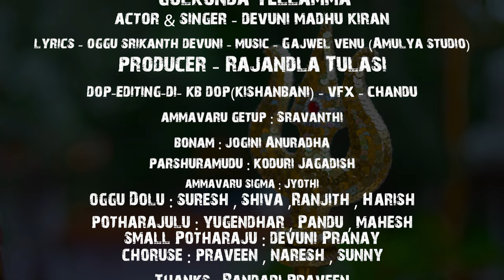GOLUKONDA YELLAMA GALLA GALLA RAVAMMA SONG 2024 | BONALU SONG | MADHU KIRAN DEVUNI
GOLUKONDA YELLAMA  GALLA GALLA RAVAMMA  SONG 2024 | BONALU SONG |  MADHU KIRAN DEVUNI OGGU SRIKANTH DEVUNI

👉PRESENT'S - Devuni shiva shanker
👉SPECIAL THANKS - Rajandla Saritha
👉 PRODUCER - Rajandla Tulasi
👉ACTOR & SINGER -  Devuni Madhu Kiran
👉LYRICS - OGGU SRIKANTH DEVUNI
👉DOP|EDITING|DI - KISHANBANI DOP
👉AMMAVARU GETUP -  Sravanthi
👉BONAM -  Jogini Anuradha
👉PARSHURAMUDU - Koduri Jagadish
👉AMMAVARU SIGAM -  Jyothi
👉⁠OGGU DOLU - Suresh , Shiva ,Ranjith , Harish
👉POTHURAJULU - Yugendhar , Pandu , Mahesh
👉small POTHURAJULU - Devuni Pranay
👉CHORUS : Praveen , Naresh , Sunny
👉THANKS TO : Bandari Praveen